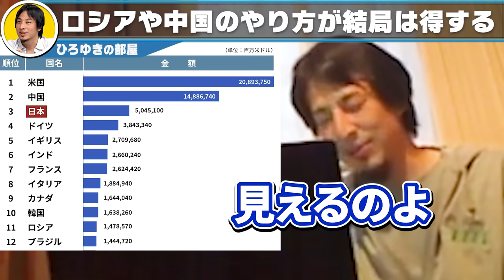【ひろゆき】コレ使われたら間違いなく世界は滅亡しますよ…日本の●●も狙われてるので超危険な状態です【 切り抜き ウクライナ ロシア ゆっくり ひろゆき切り抜き 戦争 博之 hiroyuki】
0:00 プーチン大統領が死んだら
0:25 ロシアの最終兵器が判明する
1:52 日本で一番安全な地域
2:41 ロシアや中国のやり方が結局は得する
3:09 領土を占領するメリット
4:08 国力が低い国は占領されて終わる
5:54 コレ使われたら世界は滅亡する
6:15 プーチンが悪いとは言えない理由
7:17 プーチン・トランプ大統領が選ばれた理由

「１％の努力」大ベストセラー書籍（西村ひろゆき 著）
「だんな様はひろゆき」 (ソノラマ＋コミックス)（西村ゆか 著）
「僕が親ならこう育てるね」

【ひろゆき】ウクライナを舐めすぎた結果…ロシアの戦争敗北が確定しました。プーチン政権崩壊まで秒読みです【 切り抜き ロシア ウクライナ ゆっくり 第三次世界大戦 戦争 解説 hiroyuki】
【ひろゆき】コレコレやガーシーch等の暴露系YouTuberは潰されますよ。芸能人や有名人の暴露をすることが危険すぎる理由【 東谷義和 シバター ガーシー 切り抜き 論破 博之 hiroyuki】
【ひろゆき】かまいたち山内・濱家さんとマトリックスイベで共演した感想
【ひろゆき】日経テレ東大学の成田悠輔助教授がホリエモンに放った一言

西村博之さんの公式雑談生放送の見どころや役立つ情報を切り取り
論破や名言を編集しひろゆき切り抜き動画を投稿しています。

※当チャンネルはひろゆきさんの動画管理元であるガジェット通信様と正式な契約の元でMCNに加入し運営しております。